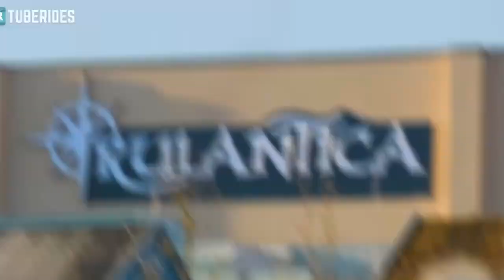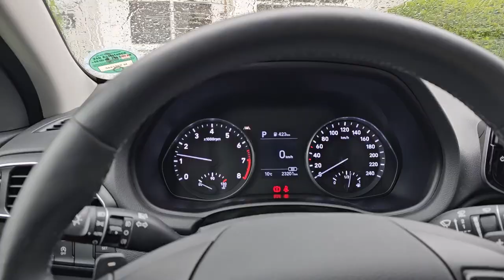Rulantica Waterpark in Germany with my online friend - 1% Better Day 158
That was fun. Sooooo many people there, had to wait 35 minutes for some rides.